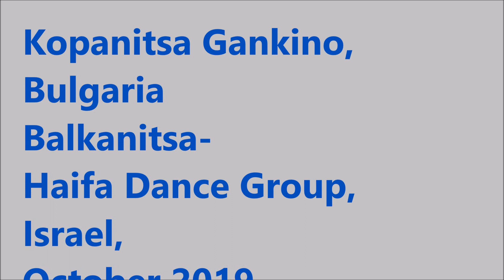Kopanitsa Gankino, Bulgaria, Balkanitsa- Haifa Dance Group, October 2019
הרקדה בניחוח בלקני עם רביעיית זמרות
Ermena Quartet (Sorina, Tania, Milena, Ralitsa)
ושלישיית נגנים, דינקו -גאידה (חמת חלילים), עמית תופים, יאנוש- אקורדיאון